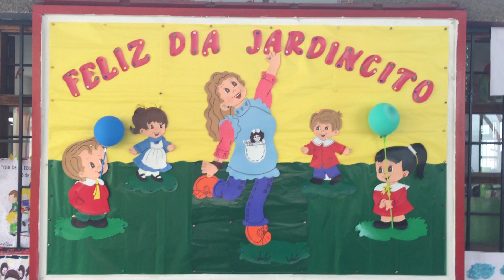TODO POR AMOR NADA POR LA FUERZA I.E.I. SAN MARTÍN DE PORRES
Educación Inicial
Conoce la historia del primer colegio de educación inicial:
En su viaje a Europa, las hermanas Emilia y Victoria Barcia Boniffatti, conocen las tendencias educativas que promueven el juego como una forma de aprendizaje. Tras su viaje, y convencidas de la importancia de la educación infantil, crean el Kindergarten Moderno. Esta iniciativa exitosa cuenta con el apoyo del presidente Leguía, quien invita a las hermanas Barcia Bonifatti a fundar el primer jardín público del Perú en Lima, creado por la Resolución Suprema N.° 589. Sin embargo, al no contar con un local propio decidieron implementarlo en el Parque de Lima, hoy conocido como el Circuito Mágico del Agua, siendo los primeros alumnos los hijos de los trabajadores del parque. Así, un 25 de mayo de 1931, nace el emblemático primer Jardín de Educación Inicial Estatal.